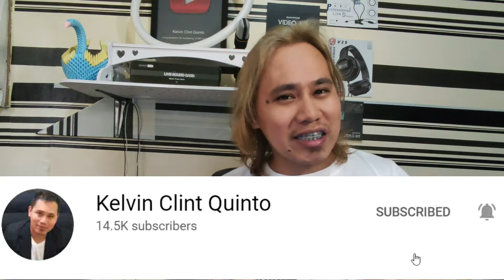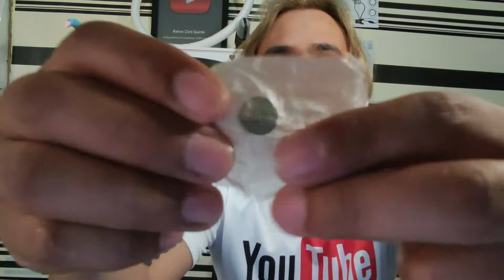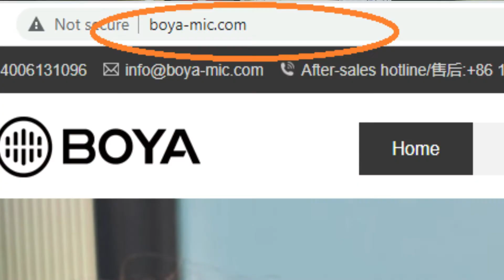⛔️UNBOXING BOYA BY-M1 LAVALIER/LAPEL MICROPHONE + SOUND TEST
⛔️UNBOXING AND REVIEW OF BOYA BY-M1 LAVALIER/LAPEL MICROPHONE.

KUNG NAGBABALAK KANG BUMILI NETO AY PANOORIN MO MUNA ANG VIDEO NA ITO PARA MALAMAN KUNG PERFECT BA SIYA PANG VLOG AT KUNG SAAN KA MAKAKABILI NG ORIGINAL NA BOYA LAPEL MICROPHONE!